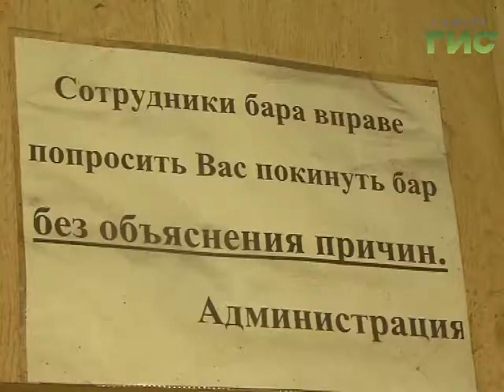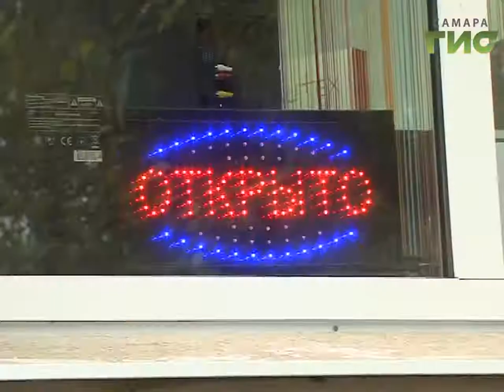Контрольная проверка. В Самаре продолжается борьба с незаконной продажей алкоголя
22 тонны нелегального алкоголя изъяли в Самарской области в этом году.  Специалисты управления по обороту спиртного проводят выезды по городу регулярно. Проверяют те заведения, на которые  поступают жалобы. Это могут быть и новые магазины, и те, которые не остановили даже штрафы.